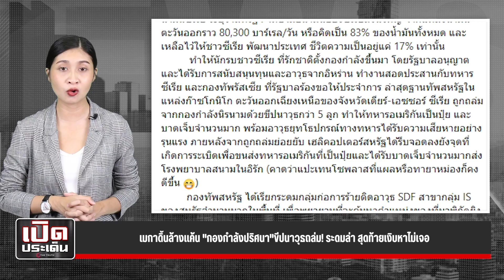เมกาดิ้นล้างแค้น "กองกำลังปริศนา"ขีปนาวุธถล่ม! ระดมล่า สุดท้ายเงิบหาไม่เจอ